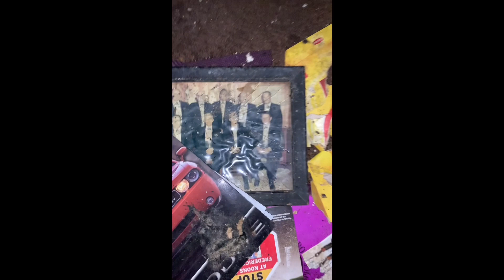EVERYTHING LEFT BEHIND! What happened to this family?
This video is a definition of TIME CAPSULE ABANDONED HOUSE! Everything left behind! From clothes in the closet, to beds, furniture, personal hygiene items, personal medical documents and even a breathing machine!!